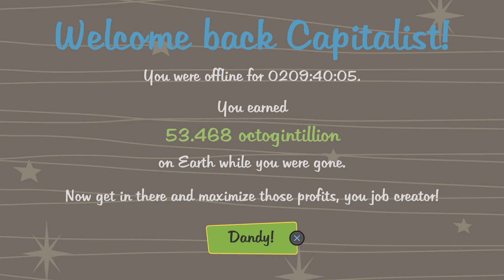AdVenture Capitalist_20241023154344